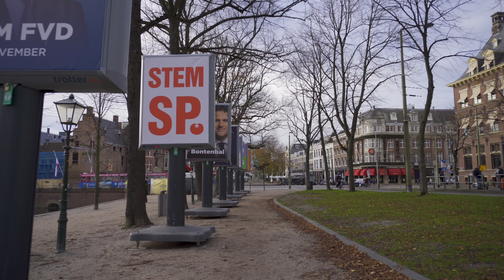4K Walking Tour | The Hague | November 2023 🇳🇱 HDR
Hello, beautiful souls! Today, I am thrilled to take you on a heartwarming journey through The Hague, capturing the unparalleled beauty that November graciously bestows upon this enchanting city in the Netherlands.

As we wander through the streets adorned with the golden hues of autumn, every corner tells a story of a city in transition, gracefully embracing the changing seasons. The Hague, with its iconic landmarks like the Binnenhof and Peace Palace, becomes a canvas painted with the delicate brushstrokes of fall.

Join me in this city walk as we discover the hidden gems tucked away in the city's embrace, where the cobblestones whisper tales of history, and every leaf that falls seems to carry a piece of the city's soul. Cafés become cozy sanctuaries, inviting us to pause and savor the simple joys that surround us.

This video is not just about the visuals; it's a sincere celebration of The Hague in November—a time when the city, like us, takes a reflective breath. It's an invitation to appreciate the understated grace and melancholic allure that this season brings to one of Europe's most captivating cities.

So, my dear friends, let's walk together through the streets of The Hague, and may this journey be a reminder that even in the quiet moments, there is profound beauty to be found. Sending you all my love and the joy of discovery.

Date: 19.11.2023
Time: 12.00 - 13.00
Temperature: 7°C ☀️

THIS VIDEO was shot with sony zv-e10